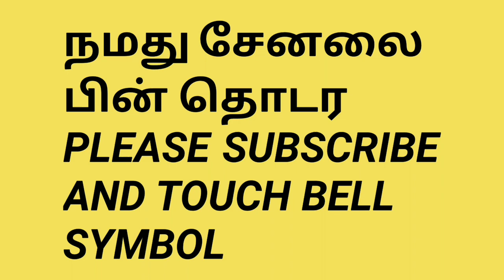சற்றுமுன் ஒரு இஸ்லாமியரின் தெறிக்கவிட்ட வீடியோ சிவனடியார் சாவுக்கு நீதி வேண்டும் குரல் கொடுத்த தோழர்